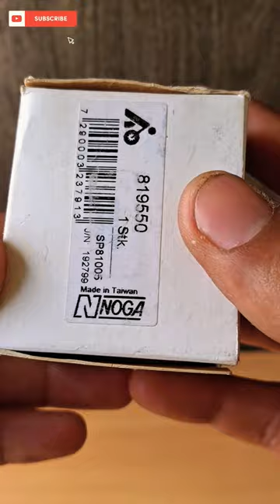plumber favorite tool, PVC pipe edge sharpener tool